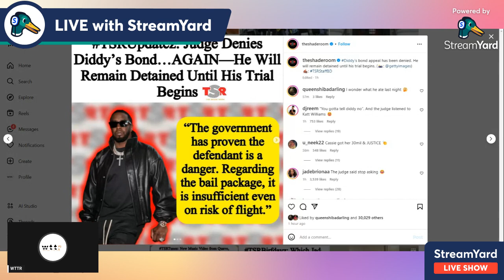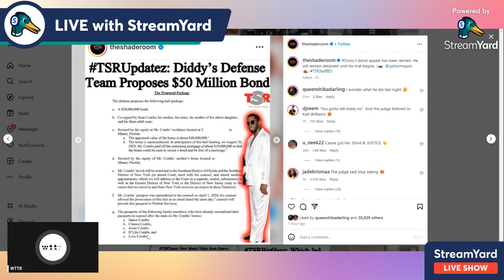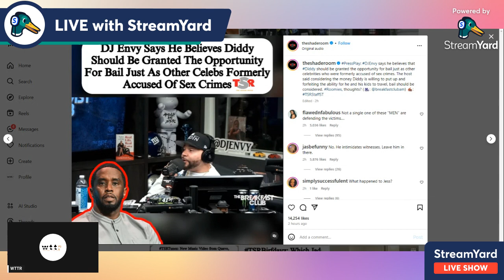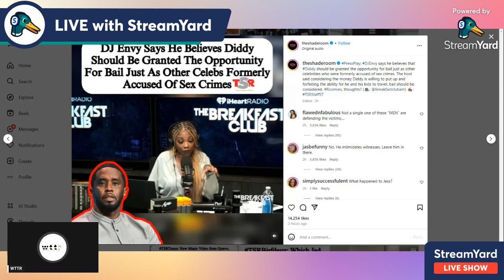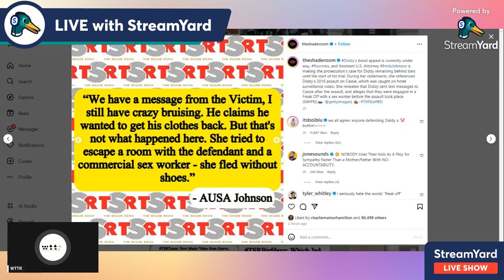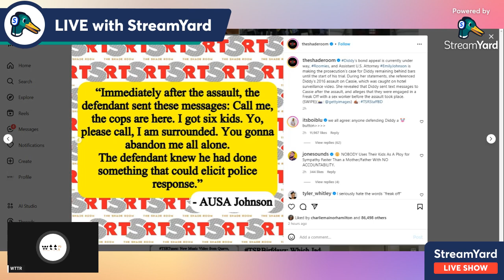Bailed Denied AGAIN For Diddy Plus Victim Blaming Cassie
Sean "Diddy" Combs has been denied bail and it's not looking good!

Want me to help you figure out your niche and brand message ASAP?

"You cannot achieve champagne dreams on kool-aid effort and investment" - LaTaye Davis

✔PODCAST: Welcome To Thee Room

Author of: Social Sins of Social Media, Brilliant Awakening, Power of Words
Podcast Host: Welcome To Thee Room